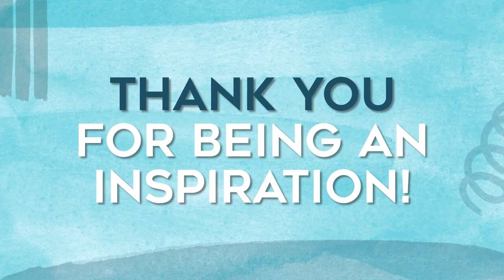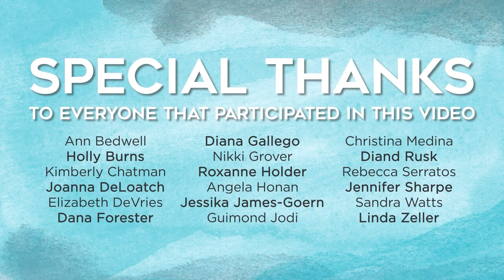Women in Cleaning 2022 | IICRC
Thank you to the women who have committed their careers to the Cleaning Industry!

Special thanks to everyone that participated in this video:
- Ann Bedwell
- Holly Burns
- Kimberly Chatman
- Joanna DeLoatch
- Elizabeth DeVries
- Dana Forester
- Diana Gallego
- Nikki Grover
- Roxanne Holder
- Angela Honan
- Jessika James-Goern
- Guimond Jodi
- Christina Medina
- Diand Rusk
- Rebecca Serratos
- Jennifer Sharpe
- Sandra Watts
- Linda Zeller

ABOUT THE IICRC

For five decades, the Institute of Inspection Cleaning and Restoration Certification (IICRC) has developed globally recognized Standards and Certifications for the Inspection, Cleaning, and Restoration Industries.
With industry-wide contributions and a commitment to quality, the IICRC offers 26 Certifications across divisions, three advanced Master Designations, and multiple pathways to build a career in-person and via live-stream.